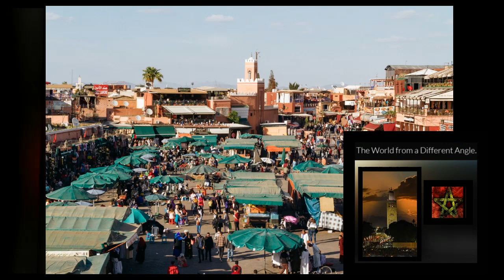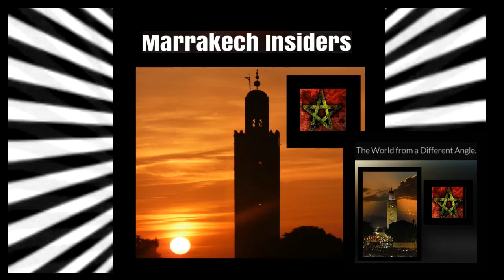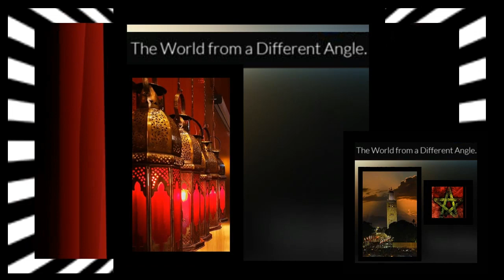Marrakech Insiders🇲🇦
World from a different angle by MarrakechInsiders🇲🇦